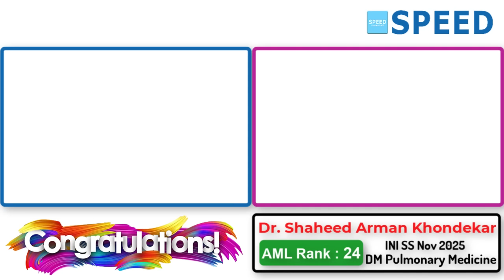AML Rank 24,INI SS Nov 2025, DM Pulmonary Medicine, , Dr. Shaheed Arman Khondekar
AML Rank 24,INI SS Nov 2025, DM Pulmonary Medicine, , Dr. Shaheed Arman Khondekar | SPEED | Congratulations!

⚕️ Course Duration:
 3 Years | 2 Years | 1 Years | 6 Months | 3 Months | 2 Months

Special Features
• 24/7 access to all previous recordings of live sessions you missed.

1. Medical Group
2. Paediatric Group
3. Respiratory Medicine Group
4. Anaesthesia Group
5. Radiodiagnosis Group
6. Microbiology Group
7. Pathology Group
8. Pharmacology Group

1. Surgical Group
2. OBG Group
3. Orthopaedics Group
4. ENT Group

1. Cardiology
2. Paediatrics
3. Critical Care Medicine
4. Gastroenterology
5. Nephrology
6. Endocrinology
7. Anaesthesiology
8. Medical Oncology
9. Pulmonology
10. Neurology
11. Clinical Immunology and Rheumatology
12. Clinical Hematology
13. Pathology
14. Clinical Pharmacology
15. Infectious Diseases
16. Radiology

1. Surgical Gastroenterology (SGE)
2. Urology
3. Surgical Oncology (Oncosurgery)
4. Endocrine Surgery
5. Plastic Surgery
6. CTVS & Vascular Surgery
7. Neurosurgery
8. Pediatric Surgery
9. Head and Neck Surgery
10. Gynaecological Oncology